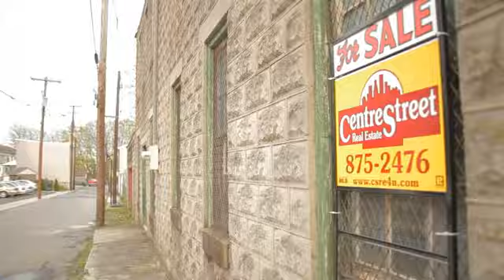"THE LAST SUMMER" trailer (KeyLight Tandem Films)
Four friends. One town. A summer that changed them all...

Don Simpson lives a routine existence in a dying town, hanging out and drinking with his best friends Mickey and Tim. But when the girl who got away returns home from traveling abroad, old regrets and painful secrets are brought to light. Now, Don's inability to express his feelings for her leads to a deep-seated anxiety. Mickey's gambling addictions attract the attention of an old mobster just as his estranged father tries to patch things up. Meanwhile, Tim struggles with homosexuality in a town where shame is the only thing he's come to expect. And at the heart of it all is Sammie, the girl who came back to the last place she wanted to be.
Life is a hard road of choices that change with the seasons. Together, these four will grow up as they face their last summer.

The Last Summer. We all have one.